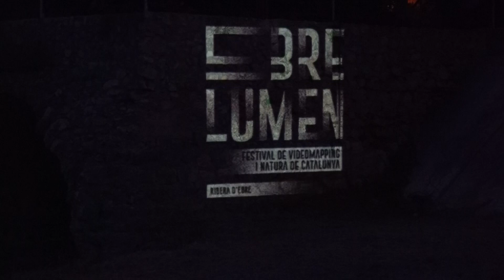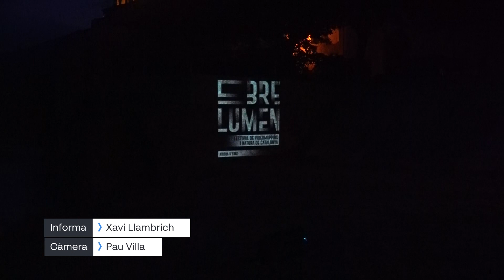El Festival audiovisual de primavera EbreLumen torna a Miravet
Per segon any consecutiu, la Ribera d’Ebre ha esdevingut uns dels referents a Catalunya en l’art de videomapping. Dotze pobles de la comarca han acollit la segona edició de l’Ebre Lumen, festival audiovisual de primavera especialitzat en la tècnica del mapping.